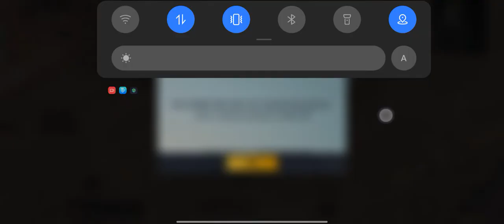27 January 2022